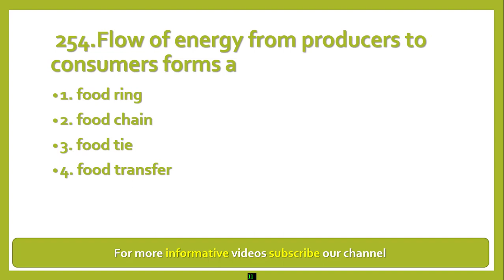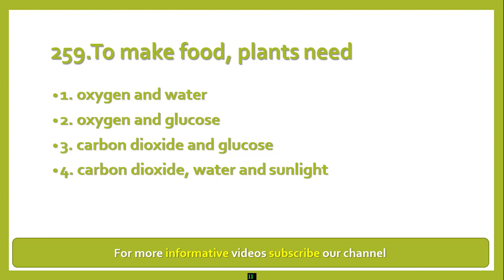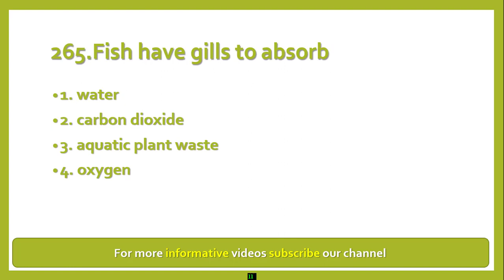SNC 2020 top 1000 science mcqs | 8th class science mcq 2023 | 6th class science mcqs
class 6th science mcqs pdf,
6th class science mcqs,
science mcqs for class 6,
8th class science chapter 1 mcqs,
8th class science chapter 2 mcq,
8th class science paper mcqs,
8th class science mcq 2021,
8th class science chapter 3 mcq,
8th class science paper mcqs 2021,
8th class science chapter 5 mcqs,
8th class science mcqs,
mcqs of 8th class science,
8 class science mcqs,